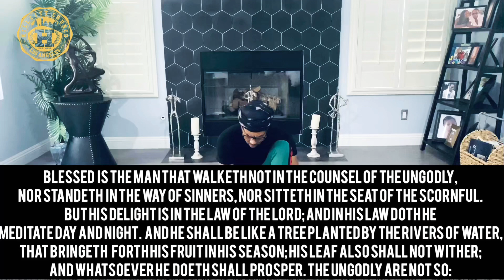Moments of Meditation with Pastor Deitrick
Join us every day at 12:30pm for moments of Meditation with Pastor Deitrick. During these times we must stay focused and in tuned with God. Although the world is uncertain, but the word of God isn’t!

Instagram: Hill City Church LA
Facebook: Hill City Church LA